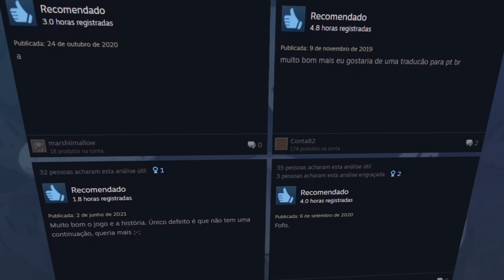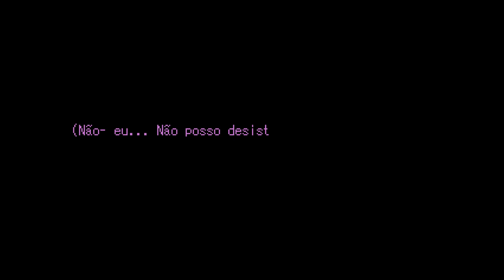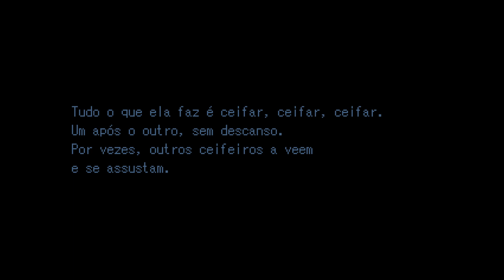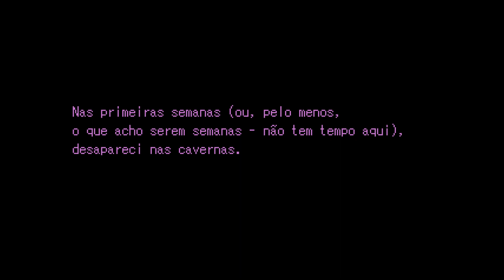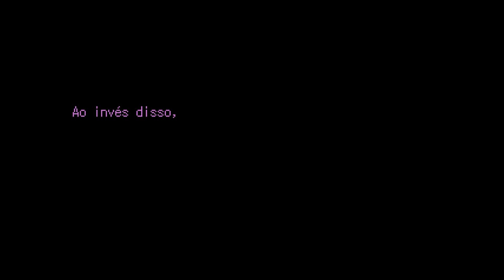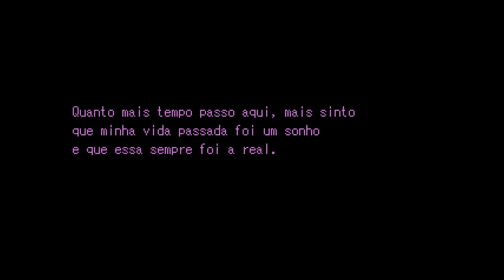Uma garota acorda no pós vida e precisa encontrar o seu irmão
A Lavender acorda em um lugar estranho chamado de Grimm's Hollow, com dúvida e medo, ela precisa encontrar o seu irmão que aparentemente está perdido por lá também. E durante tudo isso ela precisa passar por fantasmas e perigos iminentes.

Grimm's Hollow é um jogo com uma história incrível, por conta disso, nesse vídeo, nós iremos ver a nossa caminhada para tentar encontrar o Timmy, e tentar resolver os futuros problemas que acontecerão quanto a isso.

Capítulos:
Introdução: 00:00
Um lugar estranho: 00:36
Em busca do Timmy: 06:15
Alguma solução: 13:22
Explorando com o Baker: 18:19
Indo ao Portão de Passagem: 29:53
O fim: 42:15
Uma segunda chance: 50:15
O final da jornada: 58:04

Jogo: Grimm's Hollow